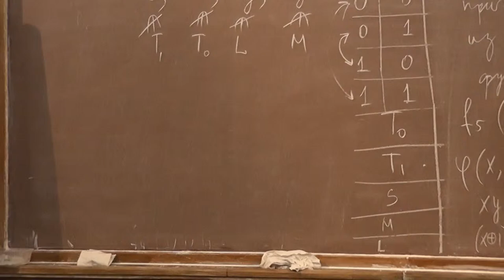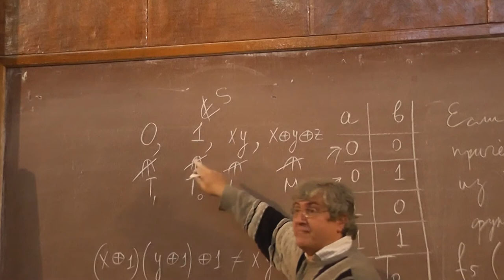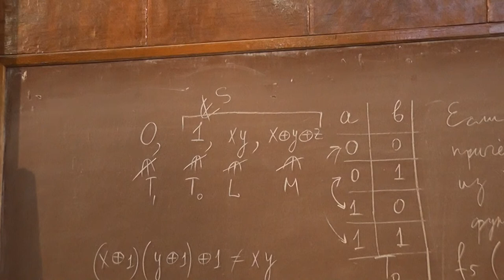7 Иллюстрация к теореме Поста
Ноль, единица, конъюнкция, сумма трёх переменных.